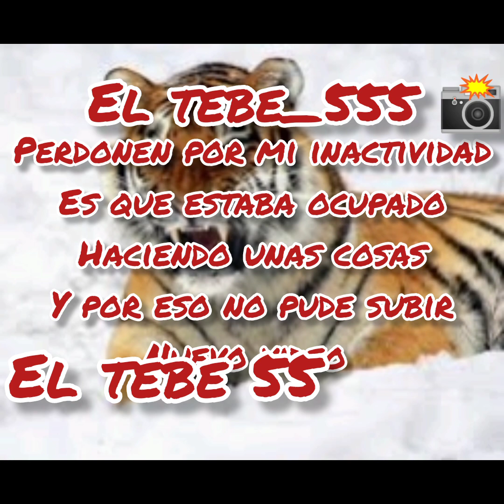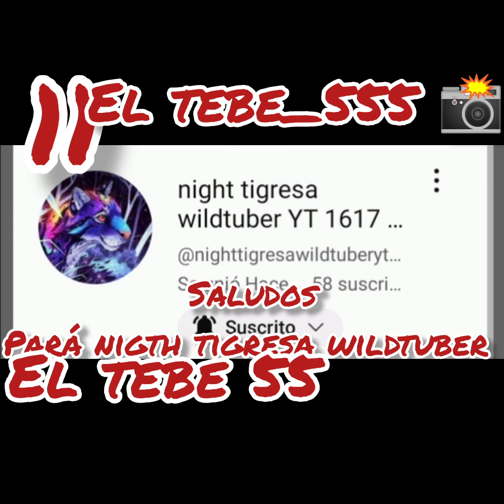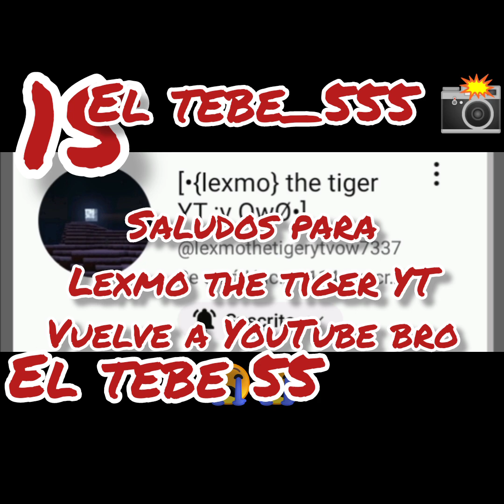Saludando a estas 19 personas.... - El tebe 55 nuevo video.